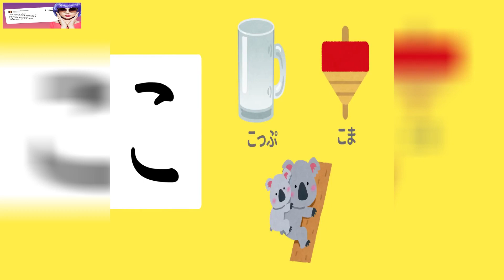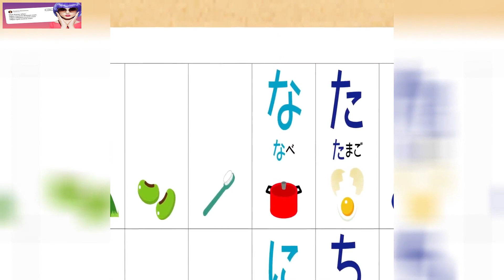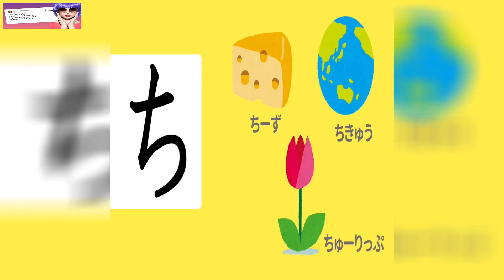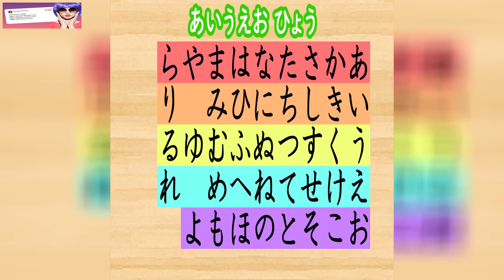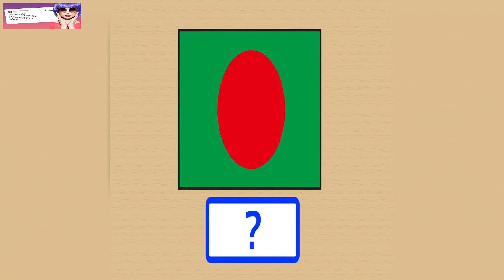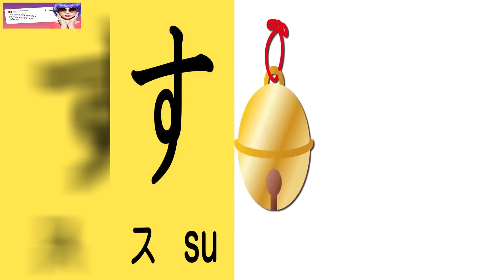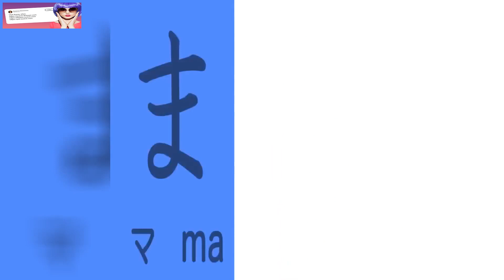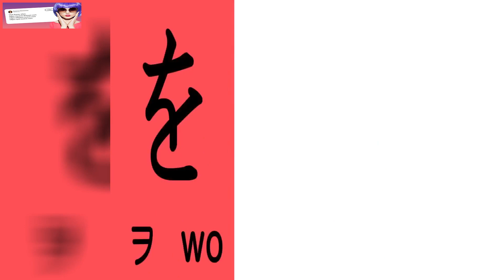fruits animation | 動画まとめ＃２０★赤ちゃん向けアニメpeekaboo animation | Cartoon Animation for Children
🔥 Become successful Financially, motivated ,entertaining, and inspired!

🔥 Top Quality Fitness Supplies & Pet Supplies from The Leading Online Stores and MUCH   more Whether you buy or not, you are right! Why haven’t you signed up for our mailing list? NO spam, we promise Join Our Mailing List Sign Up for our exclusive email list and be the first to know about new products and special offers.

🔥 Harness the power to become successful Financially, motivated, happy, and inspired!. Videos!

Cartoon Animation for Children - tootoo boy - noodles episode | cartoon animation for children | videogyan kids shows.   funny cartoon animation for children with ryan toysreview!!!
 | cartoon animation for children with ryan toysreview. tootoo boy - ketchup episode | cartoon animation for children | videogyan kids shows | comedy series. fishing episode | tootoo boy | cartoon animation for children | kids shows.